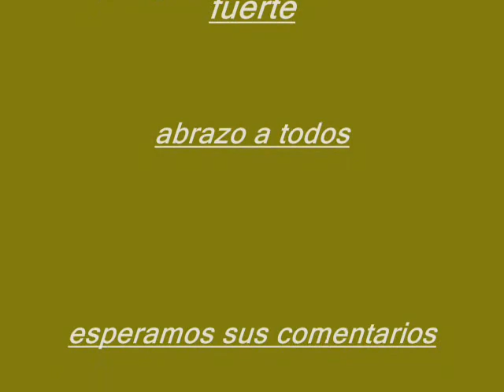LOS CHIMALAPAS EN USA